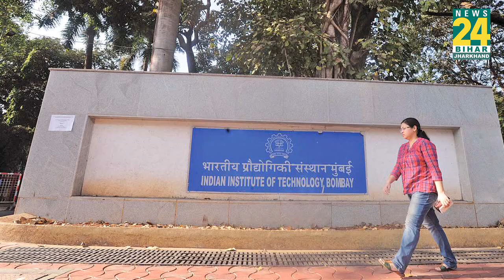IIT Mumbai से निकाले गए तथागत तुलसी, PM Modi से लगाई गुहार